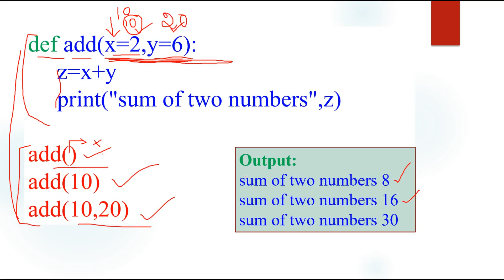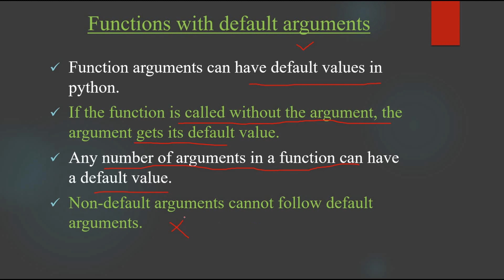Function with default arguments in Python | Python in Tamil Part-12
GE8151 Problem Solving and Python Programming | BE Anna University Syllabus , Unit-2, Function Function with default arguments in Python Explained in Tamil